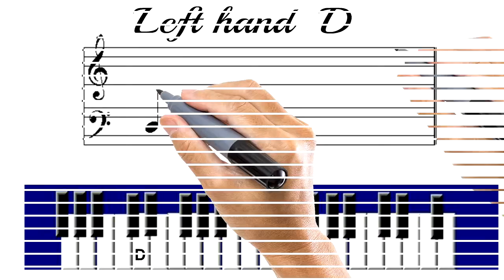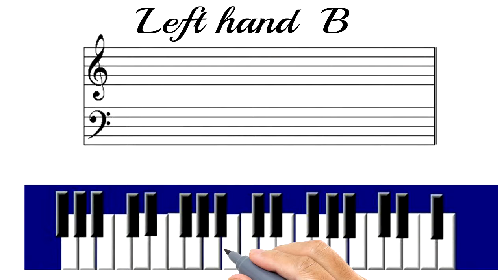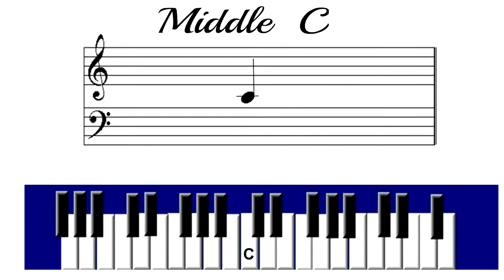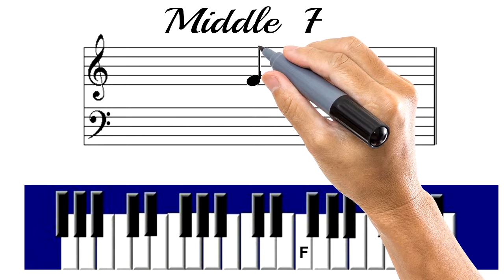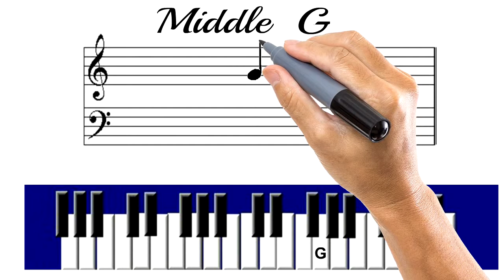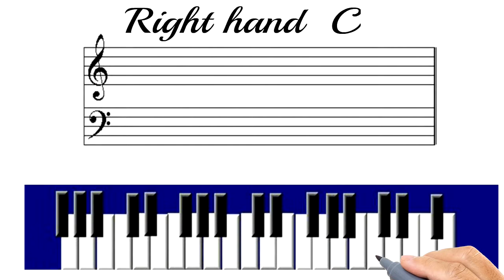Learn to read notes exercise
I asked my 6 year old to draw notes I pointed to on a staff paper
and she couldn't  do it. So I made this video and a workbook
page 1 to print and draw the notes with the video.
link is to download the workbook.